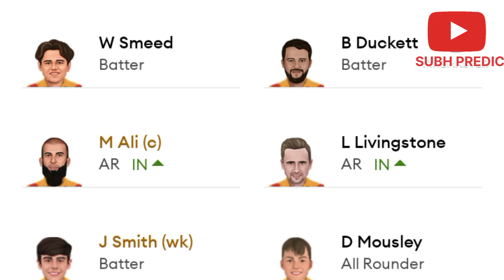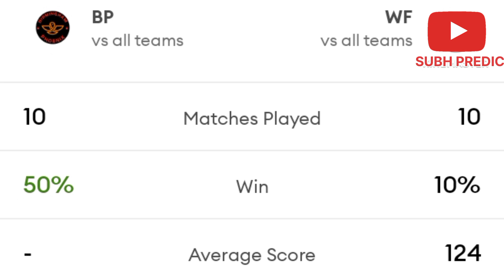The 100 14th मेच की Prediction |10th.Aug आज कौन जीतेगा Welsh Fire vs Birmingham Phoenix | Edgboston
WhatsApp This Number-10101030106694 Only Message

The Hundred 14th मेच की Prediction |10th.Aug आज कौन जीतेगा Welsh Fire vs Birmingham Phoenix | Edgboston Stadium pitch Report

Birmingham Phoenix vs Welsh Fire LPL Match 13 Prediction |
WF vs BP Prediction | LPL 2023 Prediction TheHundred2023 | Edgboston Cricket Stadium Pitch Report

1. WF Vs BP Match Prediction
2. Birmingham Phoenix vs Welsh Fire
3. BP vs WF main se kon jitega
4. aaj ka match kaun jitega
5. aaj ka The Hundred match
6. Birmingham Phoenix vs Welsh Fire match prediction
7. Welsh Fire vs Birmingham Phoenix match prediction
8. WF vs BP Kaun Jitega
9. BP vs WF kaun Jitega
10. WF BP aaj ka match
11. BP WF aaj ka match
12. Match prediction today
13. Today The Hundred match prediction
14. Phoenix vs Fire mein kaun jitega
15. Fire vs Phoenix main kaun jitega
16. BP vs WF me kon jitega
17. Welsh Fire vs Birmingham Phoenix
18. Birmingham Phoenix vs Welsh Fire
19. Today Match Prediction
20. 10th Aug ka Match
21. The Hundred 10th Aug
22. The Hundred 2023 14th Match
23. WF vs BP Highlights
24. BP vs WF Highlights
25. The Hundred 14th Match Highlights
26. Birmingham Phoenix vs Welsh Fire highlights
27. Welsh Fire vs Birmingham Phoenix Highlights
28. WF vs BP 14th Match Preview
29. BP vs WF Match Preview
30. Welsh Fire vs Birmingham Phoenix Match Preview
32. WF vs BP 14th Match Playing 11
33. BP vs WF 14th Match Playing 11

I CAN NOT GUARANTEE THE COSFUECT PREDICTION OF THE MATCH AS THIS MATCH IS NO FIXED I AM JUST PREDICTING. IT CAN BE WRONG AND IT CAN BE RIGHT. BUT I AM RESEARCH